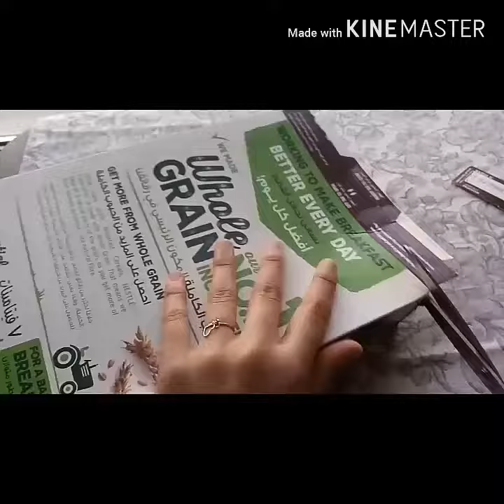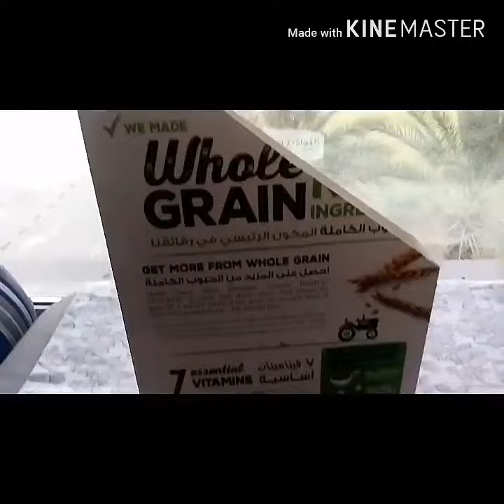Diy Quick Organiser for Books (Cereal Box)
In this channel you will see more interesting Diys, Creative Crafts,  Beautiful Mehandi Designs and Awesome Sewing Ideas.